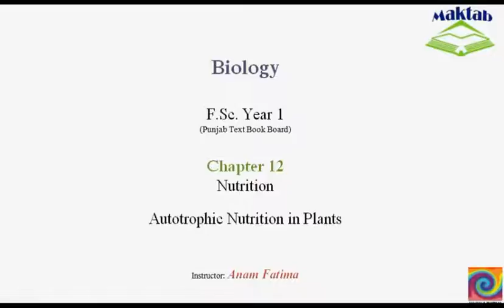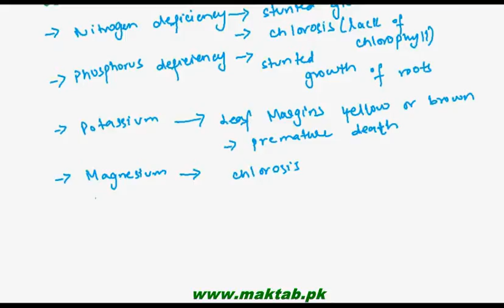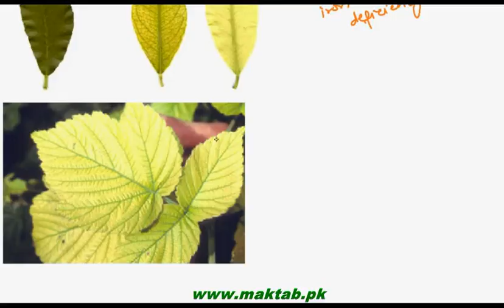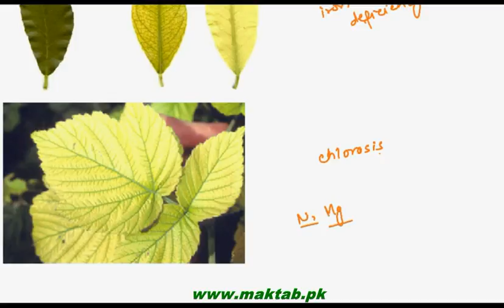FSc Biology Book1, CH 12, LEC 1: Autotrophic Nutrition in Plants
The Video lecture from Nutrition (F.Sc. First Year Biology) covers the brief description of Metabolism as sum of Anabolism and Catabolism, Nutrients essential for energy and metabolic activities and mode of nutritions i.e. Autotrophic nutrition and Heterotrophic nutrition. It also explains the mineral nutrition in plants and the diseases caused by the mineral deficiencies in plants. Find more e-learning material and educational video lectures in Urdu at maktab.pk. These videos are free to use for promotional and commercial purpose by keeping the credits to Maktab.